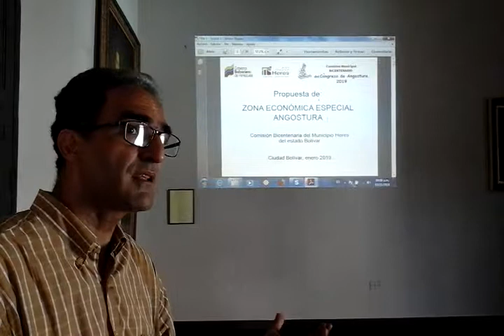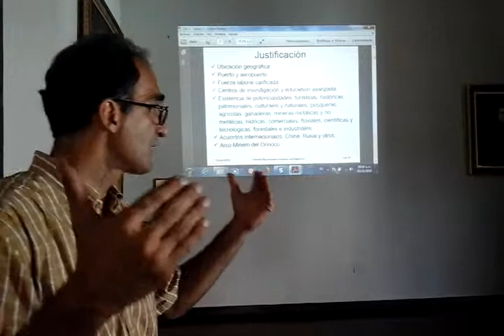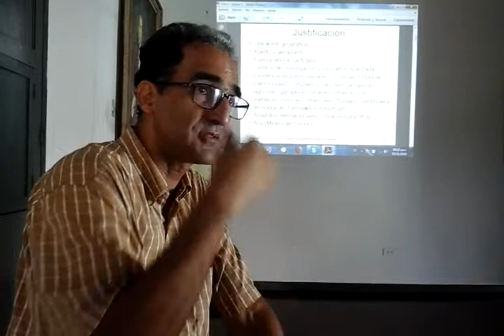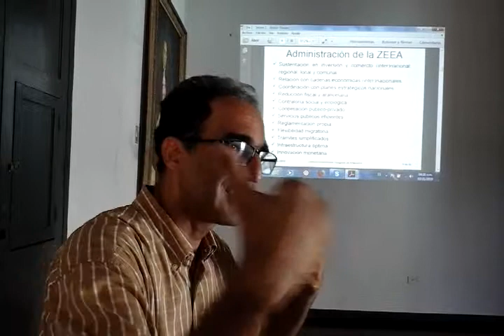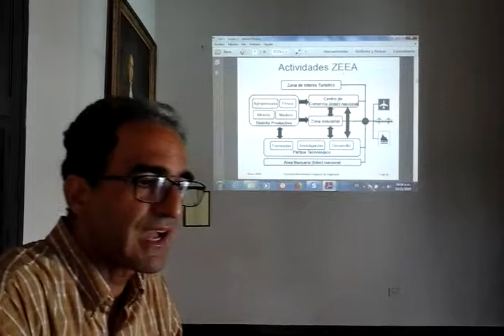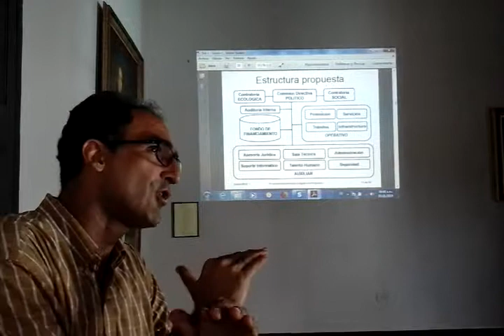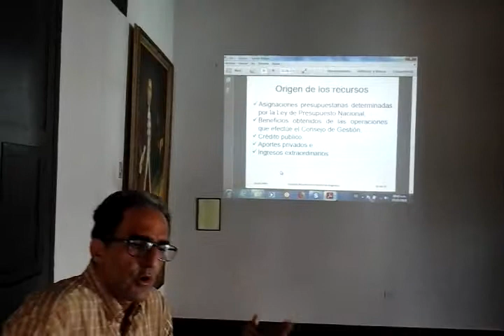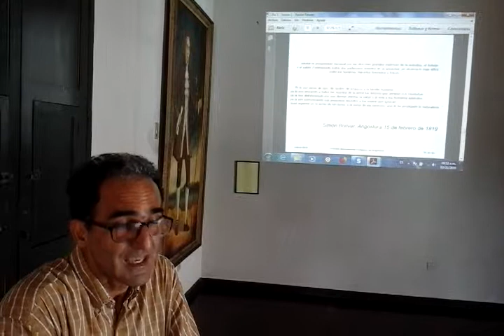Angostura Special Economic Zone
Within the framework of the Venezuelan International Fair of the Book, taken place in Ciudad Bolivar during March, 21, 2019,  Dr. Antonio Salloum exposes the Horacio Ducharne Foundation proposal about the creation of the Special Economic Zone of Ciudad Bolivar (ancient Angostura). It is aimed to foster the economic, social and ecological local development in order to improve people quality of life. The proposal takes advantage of the commercial and scientific backgrounf knowledge, political strengths and natural resources available in-situ. Proposal contributors include MSc. Detsy Sifontes, MSc. Fabiola García, MSc. Jose Toledo, MSc. Fernando Henriquez and Dr. Francisco Rodriguez.